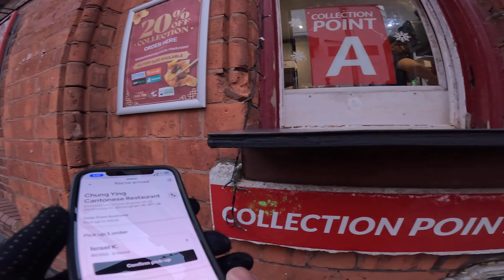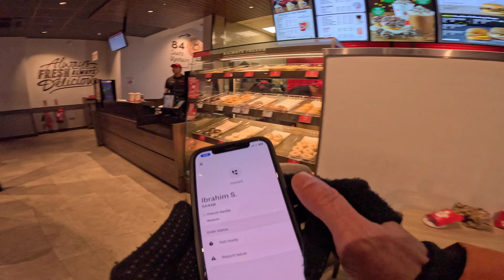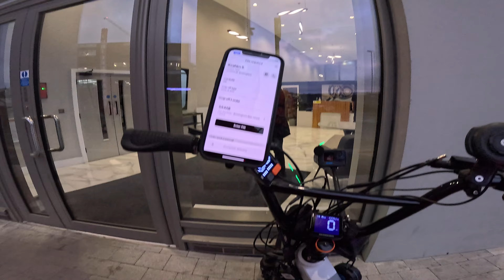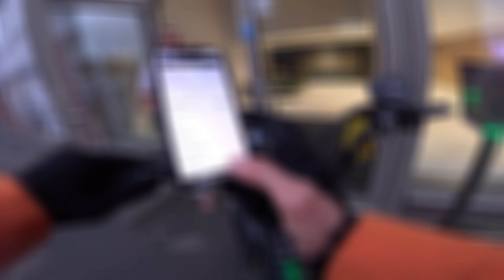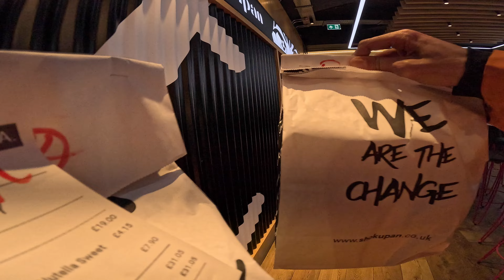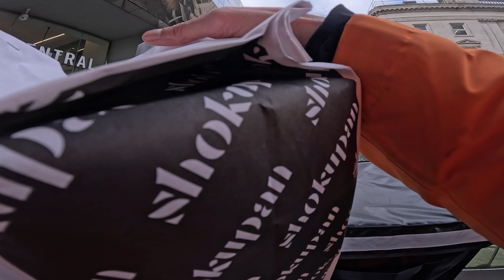I Worked an UberEATS Shift and You Won't Believe What Happened Next! 😱 S4E21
Inside My Delivery Bag & Box's
Thermos 148864 Radiance Cooler, Navy, 24 Can/16 L
Rymic Premium Thermal Food Delivery Box, Cycling Delivery

Delivery Rider mask & Helmet
BELL Sanction MTB Full Face Helmet
Fox Racing bmx-bike-helmets SPEEDFRAME HELMET MIPS, CE
AVANTO Led Reflective Vest

Ebike Setup
bike

Cameras & Drone
GoPro hero 12
GoPro hero 11
GoPro hero 10
GoPro Max 360
DJI MINI 3 PRO
Mini Drones with 2 Cameras HD 720P WIFI

Camera accessories
Enduro Rechargeable Battery 2-Pack
Dual Battery Charger + Enduro Batteries
Media Mod
Chesty Rig
DJI Mini 3 Pro Fly More Kit

Phone access For BIKE
Quad Lock Weatherproof Wireless Charging Head
Quad Lock MAG Case for iPhone 12/12 Pro
Quad Lock Motorcycle Handlebar Mount PRO

FOLLOW DELIVERY RIDER